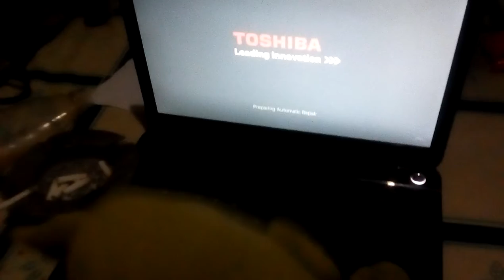Pajamas Movie Part 5: mr.alien checks out Windows 10 and Pajamas u Sleepyheadboy Steals a Pajamas u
THIS IS A MEME - DO NOT WATCH IF YOU ARE A JUST A CHILDREN